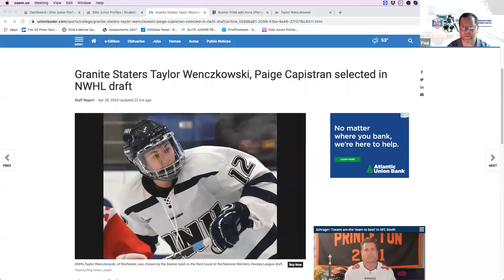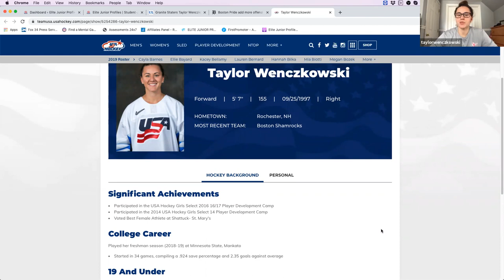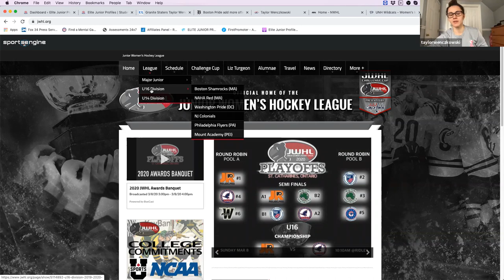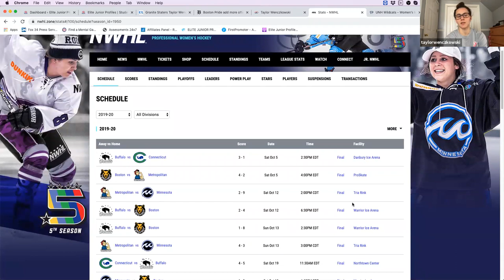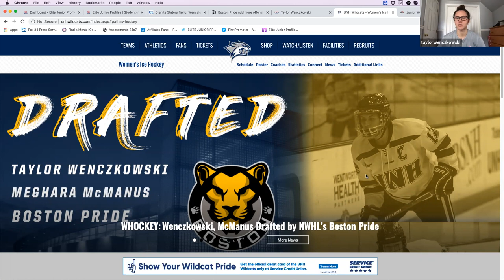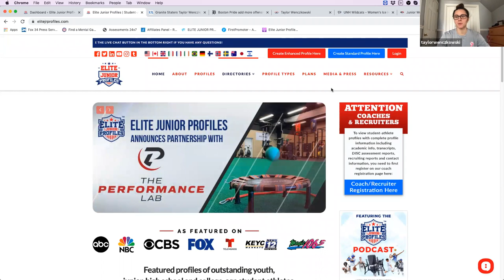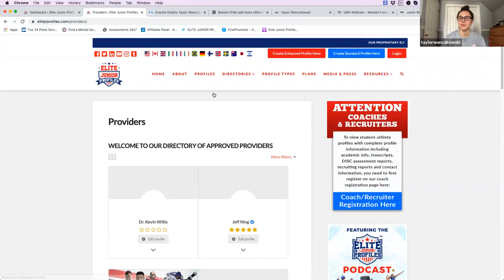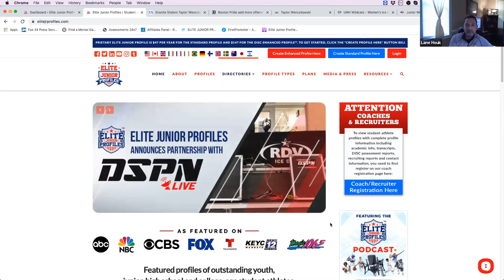Taylor Wenczkowski | NWHL Boston Pride | Elite Junior Profiles Podcast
About Taylor Wenczkowski

University of New Hampshire forward Taylor Wenczkowski of Rochester on Wednesday was selected in the third round of the National Women's Hockey League draft.

Wenczkowski recently wrapped up a breakout campaign in which she led UNH in scoring and earned third-team all-conference honors in Hockey East.

Wenczkowski, the Wildcats' captain, and McManus were the wingers on UNH’s most proficient scoring line last season, with Wenczkowski tallying seven goals and 14 assists for 21 points, and McManus notching a team-high 27 points (17 goals, 10 assists).

Wenczkowski lead the team in goals (20) and points (26). She led the team in shots on goal with 168, was second in shooting percentage and first among players with minimum 20 shots on goal. Wenczkowski led the team in game winning goals and powerplay goals with five in both categories and was in the four-way tie for team lead in game tying goals with one. Those goals alone contributed for 11 of the 23 points the team ended the season with for the conference. It was only one ahead of the UCONN Huskies for the ‘Cats to end sixth in the conference. She also recorded 14 blocked shots on the season.

About Elite Junior Profiles

Elite Junior Profiles was created by coach Paul Pechmann in partnership with Lane Houk, a marketing and software partner that powers our world-class technology, website and marketing efforts for EJP and our student-athletes using the platform to build a stellar online profile and using it to differentiate themselves in the highly competitive space of junior and college athletics and the college recruiting process.

EJP also provides Student-Athlete public relations consulting along with parent/player advisory and mentoring services for those families looking for expert assistance navigating the youth to high school to college process for their student-athlete. EJP Student-Athlete Advisory services are for families who want to avoid the common pitfalls involved in amateur sports and highly competitive endeavors and for those who would like an objective, experienced advisor alongside the family and student-athlete in their development, performance and need to achieve and maintain a healthy school, sport and life balance.